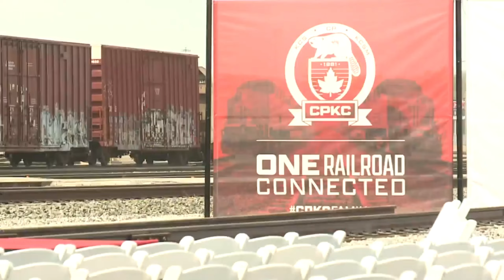FOX News: Ato simbólico de inauguração da CPKC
Direito de Imagem: Fox News